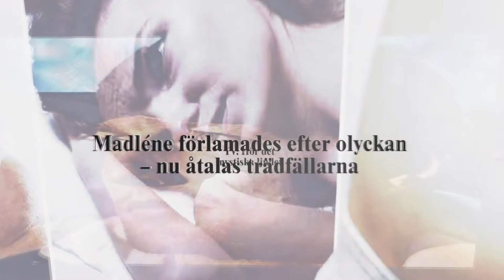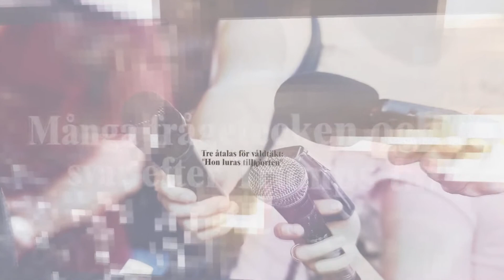"Trumps besked viktigt inför mellanårsvalet i USA" och andra nyheter